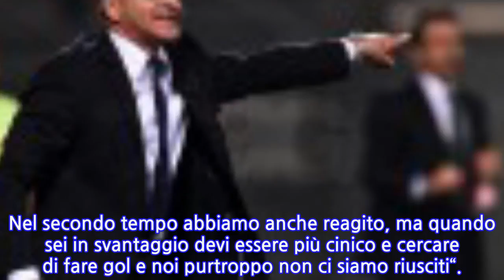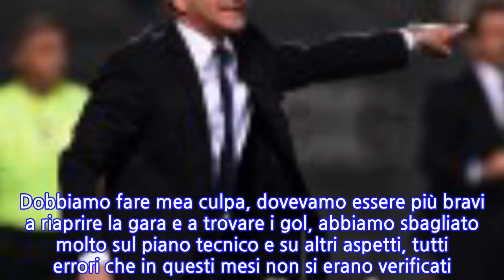Sassuolo, Iachini: “Bisogna essere cinici e fare gol, oggi non ci siamo riusciti…”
Si ferma la striscia positiva del SASSUOLO in casa del CROTONE, con un doloroso k.o. per 4-1.